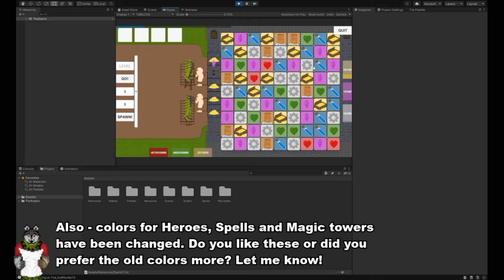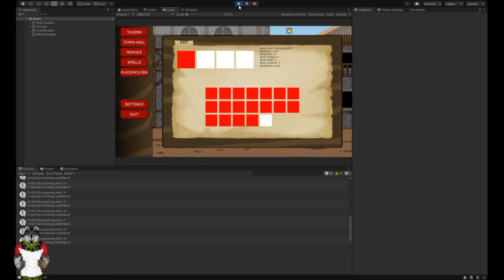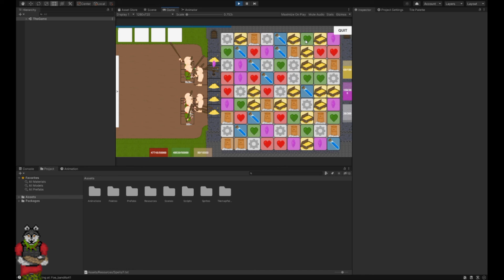Huge Progress on Two Games! - Tesaks Devlog 25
Huge leap forward with Project: Matcher. On top of that update for Walker of Aldenor is ready to be tested and that's quite huge as well! Both of these games got pretty huge progress boost last week! This and some more is what I will be talking about in today Tesaks Devlog #25.

Also you can still vote what should happen to SMASH THE SYSTEM

Wanna find out more about me, my projects, experience etc. or are you just curious what it is like and what it takes to be full time independent game developer? Then feel free to check my special video I did a while back!

Tesaks Devlog about Puzzle Pieces, Walker of Aldenor and other games I am working on right now.

I used to have blog on my websites. And I didn't liked it that much so I decided to bring it to YouTube instead! I used to call it Weekly News but that changed as well. Welcome to Tesaks Devlog! And today we will be talking about Puzzle Pieces, Walker of Aldenor and Project: Matcher.

0:00 Intro
0:22 Update on Walker of Aldenor
1:01 Update on Project: Matcher (Spells)
1:50 Update on Project: Matcher (Inventory)
2:30 Project: Matcher Inventory preview
3:22 Ending & My released games
4:21 Thx so much for watching! :)